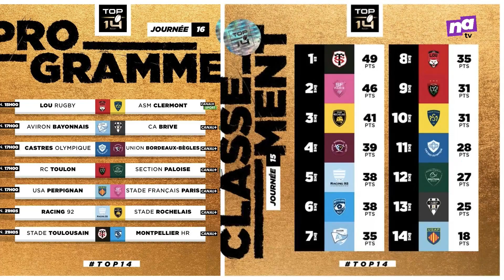Na Sport Show #26 - 27 Janvier 2023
Retrouvez toute l'actualité de la Région Nouvelle-Aquitaine.